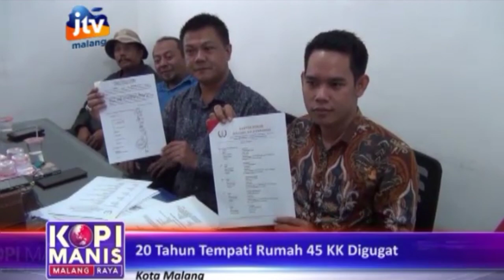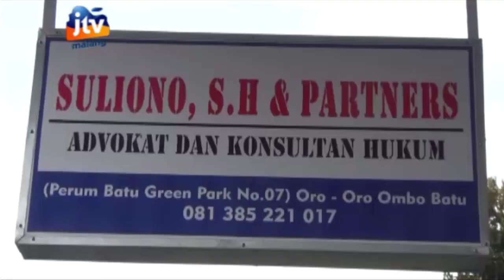DOKTER GUGAT 45 KK DUSUN JUNGGO KOTA BATU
Seorang dokter bernama dr Wedya Julianti menggugat 45 Kepala Keluarga (KK) Dusun Junggo, Desa Tulungrejo, Kecamatan Bumiaji, Kota Batu. Dokter yang warga Jl Bromo, Kelurahan Kauman, Kecamatan Klojen, Kota Malang itu telah melayangkan gugatan ke Pengadilan Negeri Kota Malang, 14 Januari 2021 lalu.

Dasar gugatan itu, penggugat mengklaim sebagai pemilik sebidang tanah seluas 4.731 M2 dengan bukti sertifikat no 45 / Desa Tulungrejo. Tanah tersebut sesuai gugatan bernilai Rp 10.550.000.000.